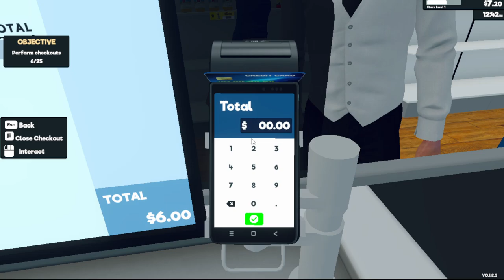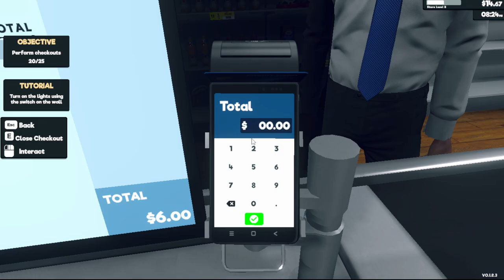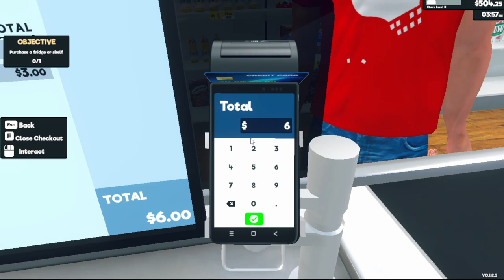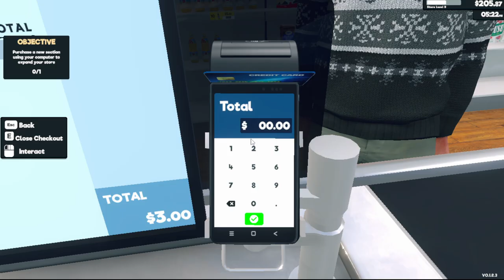SuperMarket-Znow Wracam NA kase !!?